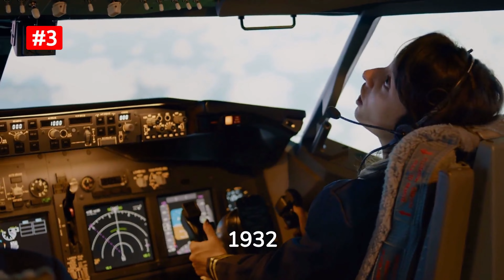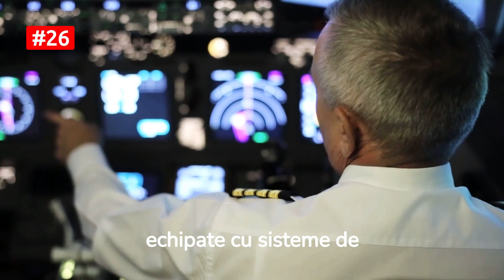34 de lucruri INTERESANTE despre AVIAȚIE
34 de lucruri interesante despre aviație

Tu câte știai?

merius_aw